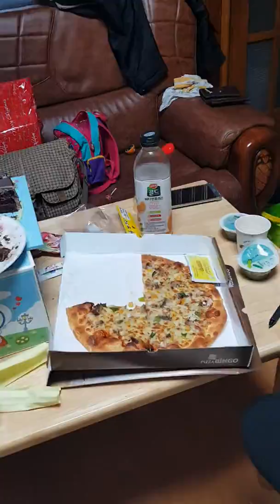Kakaibang exchange gift😂😂Yung Regalo binili 😂😂